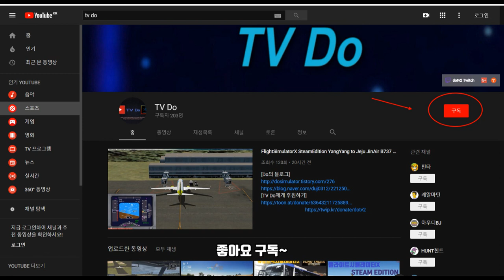🔴🚌FernBus Coach Simulator, 펀버스시뮬레이터, S515 Setra Bus, 중앙고속버스 운행하기 [TV Do]🚎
TV Do에게 후원하기 : 도현수 카카오뱅크 : 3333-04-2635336